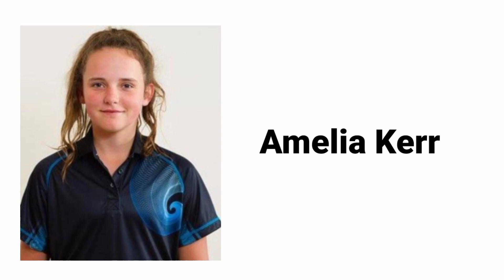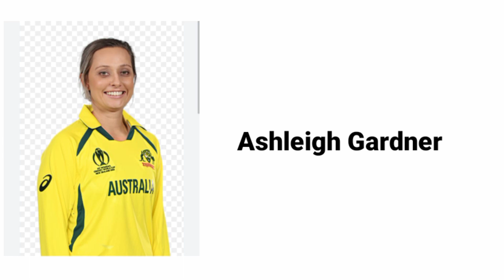Womens ipl 2023 Auction - Sold Players List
Video Topic:
women's ipl 2023
women ipl 2023,women ipl auction 2023
womens ipl 2023
ipl 2023 women
pl 2023
ipl 2023 auction
women's ipl 2023 news
ipl 2023 women's
women's ipl 2023 auction date
women's ipl 2023 all teams
ipl auction 2023
women ipl auction
women's ipl
women ipl
ipl 2023 womens
ipl 2023 all team squad
women's ipl 2023 team list
women's ipl auction 2023
women ipl 2023 auction